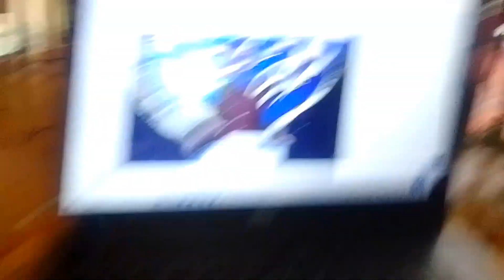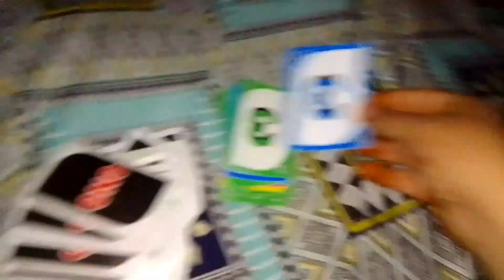Special Dish In Iftar|Sehri&Iftar|Ufaq Zehra Uqaili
• Special Dish In Iftar
• special Iftar
• Ufaq Zehra Uqaili
• vlog106
• Day2
• ramazan kareem
• Sehri&Iftar
• Mahe Ramadan

(MY FIRST ACCOUNT)

(MY THIRD ACCOUNT)

Allah Hafız 💜